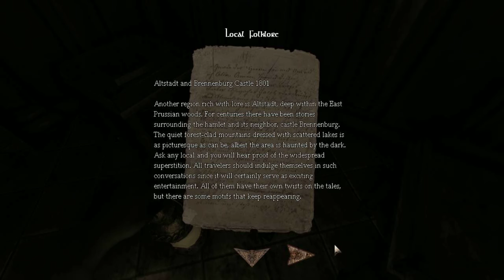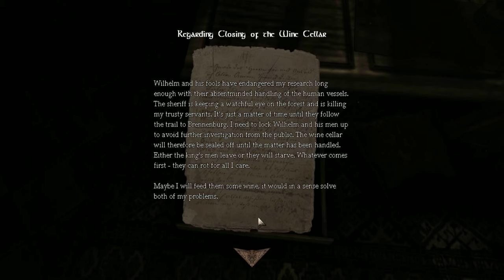Let's Play! Amnesia: The Dark Decent "Many Strange Noises"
Sean plays Amnesia:The Dark Decent. Lots more exploration and unsettling noises befall our heroic Let's Player. Is this a prelude of things to come?